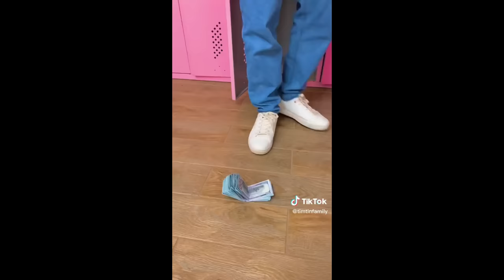🌈 Tim Tin Family 🤗 BEST TikTok Compilation 💞 #4